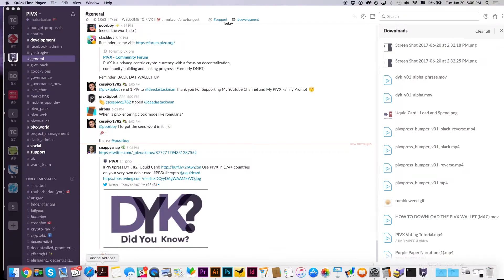DYK? PIVX - Did You Know #4 - 6,000 Slack Members & 20 language Translations!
DYK#4: 6,000 PIVIANS in slack! We (June 2017) added our 6,000th PIVIAN into slack and are currently translating PIVX.ORG into 20 languages!

PIVXpress brings you DYK: an ongoing 15-20 second shorts!

In these, your host Bryan (Snappy) will cover some of the latest breaking news coming out of PIVX. You never know what'll happen!

 ▪ All information found here, including any ideas, opinions, views, predictions, forecasts, commentaries, suggestions, or picks, expressed or implied herein, are for informational, entertainment or educational purposes only and should not be construed as personal investment advice. While the information provided is believed to be accurate, it may include errors or inaccuracies.
▪ PIVXpress is a youtube educational and entertainment resource. It reflects my own views, ideas and opinions.
 ▪ No representations or warranties are made with respect to the accuracy or completeness of the content of this entire video series, including any links to other sites. The links provided are maintained by their respective organizations and DAO’s and they are solely responsible for their content. All information presented here is provided ‘as is’, without warranty of any kind, expressed or implied.